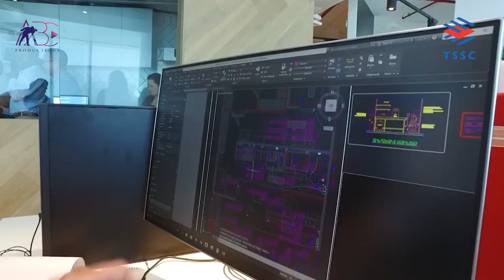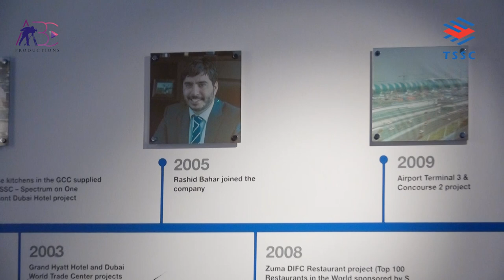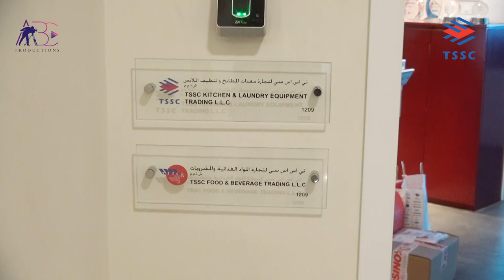TSSC Kitchen & Laundry Equipment Trading LLC